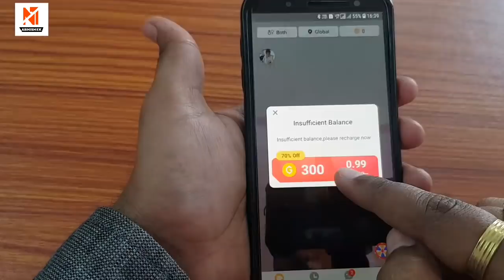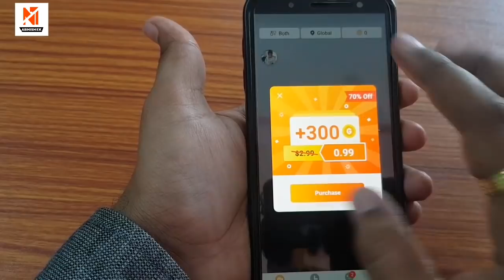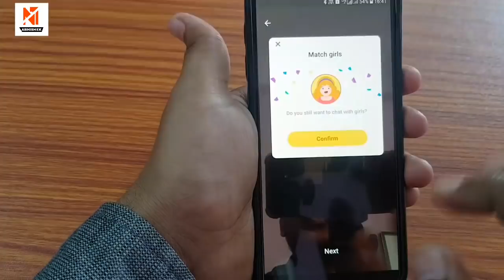Ladkiyo se bate karna chahte ho to isme hogee tumile !! New Tech Abhishek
Download app